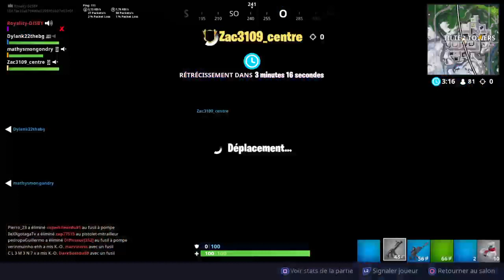[Live Fr] [Fornite] Live Abos je suis plus fort que Michou et Thekairi78 !!!!!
Hey! Salut à tous et bienvenue sur ma chaîne youbube. Je ferai essentiellement du gaming.

KULFGT